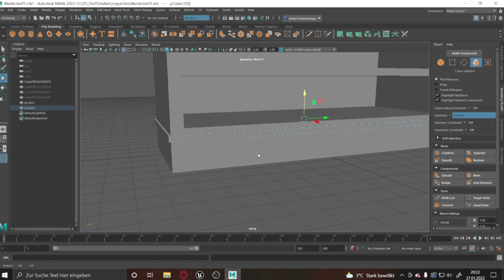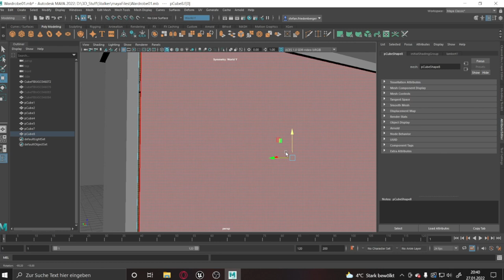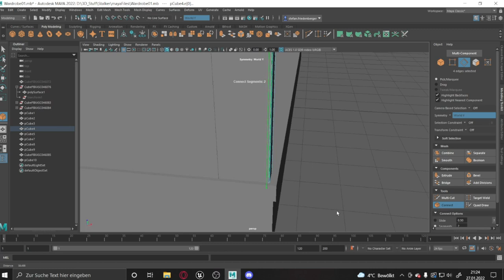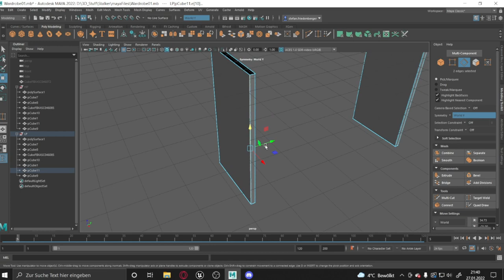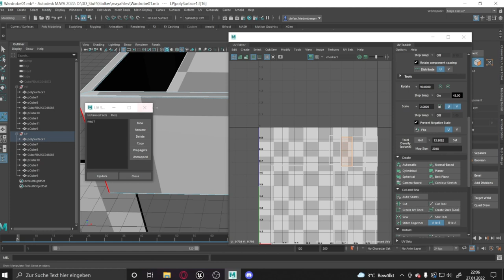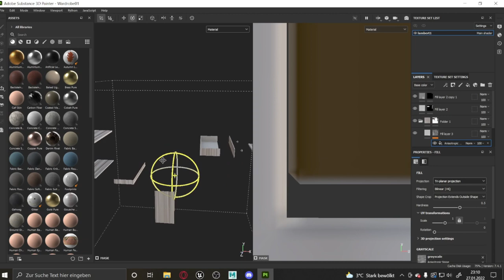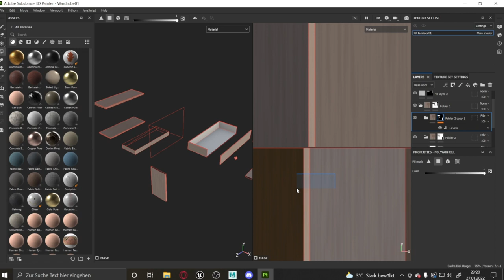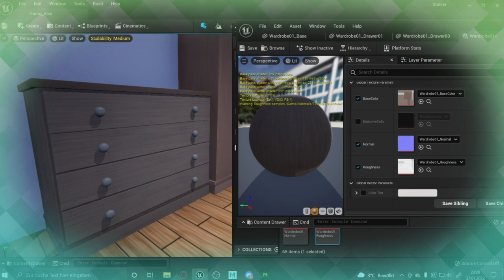Time lapse // Bücherregal + Rant schlechte Zeiten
Gerade geht es mir nicht gut und ich muss einfach darüber reden. Mir hilft es, es befreit mich etwas. Niemand ist gezwungen sich das Video auszusehen.